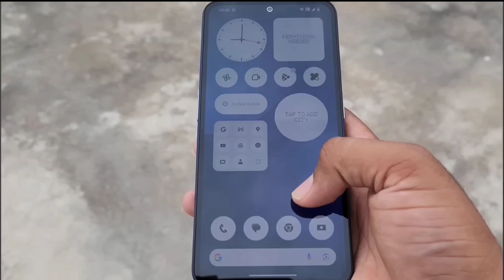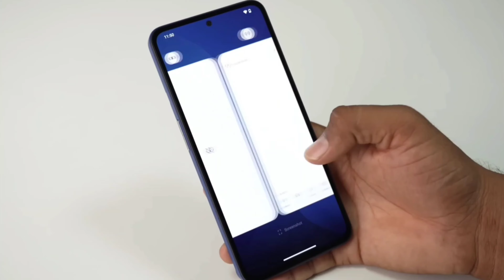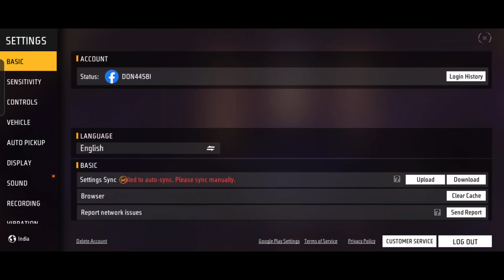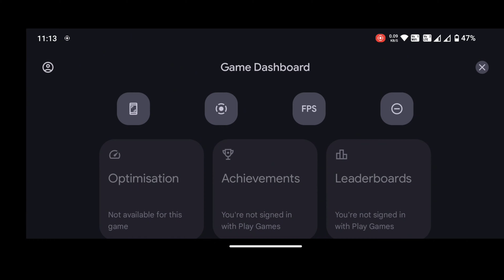CMF BY NOTHING PHONE 1 5G Only ₹12499/-🔥 | CMF PHONE 1 5G FreeFire Test || Flipkart BBD Sell Unit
CMF Nothing Phone 1 5G Unboxing With Free Fire Gameplay || Flipkart Retail Unit With Flipkart Exchange Policy.

🎯 MOBILE PLAYER
🎯RAM- 6GB
🎯ROM- 64
🎯BEST HEADSHOT PLAYER TRICK REVEALS
🎯FROM INDIA 🇮🇳

Dosto,
Is video par mana dekhiya  CMF Nothing Phone 1 5G  smartphone ka ek chota sa unboxing uska sath ek free fire gameplay test... so guys I hope video accha laga ... agar accha lage to ek like ,share, subscribe kar dena

Related search..

1. CMF Nothing Phone 1 5g  free fire test..

2. CMF Nothing Phone 1 5g buy with Flipkart Exchange offer..

3. CMF Nothing Phone 1 5g free fire fps test..

4. CMF Nothing Phone 1 5g  firefire fps

5. CMF Nothing Phone 1 5g  front camera

6.  CMF Nothing Phone 1 5g  free fire gameplay tamil

7.  CMF Nothing Phone 1 5g  gaming test free fire..

8. CMF Nothing Phone 1 5g  colour

9. CMF Nothing Phone 1 5g Flipkart Retail Unit..

10. CMF Nothing Phone 1 5g unboxing..

11. CMF Nothing Phone 1 5g

12. CMF Nothing Phone 1 5g  pubg test..

13. CMF Nothing Phone 1 5g camera test..

14. CMF Nothing Phone 1 5g price in india..

15. CMF Nothing Phone 1 5g vs realme P1

16. CMF Nothing Phone 1 5g  vs  Iqoo z9

17. CMF Nothing Phone 1 5g buy with Flipkart Exchange Policy..

18. CMF Nothing Phone 1 5g unboxing and gaming test..

19. CMF Nothing Phone 1 5g free fire 90 fps test..

20. CMF Nothing Phone 1 5g free fire gameplay..

21. Best gaming Smartphone under 20k..

🎯POCO X3
🎯POCO M2
🎯POCO M2 PRO
🎯POCO M3

 CMF Nothing Phone 1 5g free fire test

CMF Nothing Phone 1 5g gaming test

CMF Nothing Phone 1 5g buy pr not buy

CMF Nothing Phone 1 5g ff test

CMF Nothing Phone 1 5g free fire gameplay

CMF Nothing Phone 1 5g free fire gameplay test

CMF Nothing Phone 1 5g fire  test

CMF Nothing Phone 1 5g pubg test

CMF Nothing Phone 1 5g dpi test

CMF Nothing Phone 1 5g best dpi for free fire

CMF Nothing Phone 1 5g camera 📷📷 test